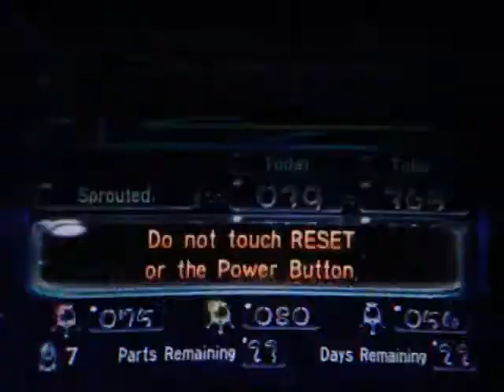Let's Play Wii Pikmin (Part 8): Squirtles, Wartortles and Blastoises, Time for You to Shine!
READ DESCRIPTION!!!

Most of the day, I use my blue Pokemon as they are the only ones that don't get harmed by the water and all of my remaining parts involve going into the water. Water Pokemon FTW!